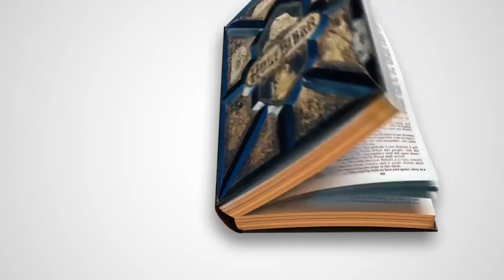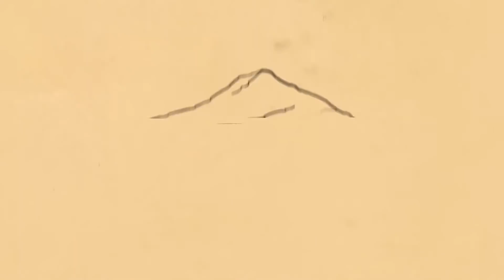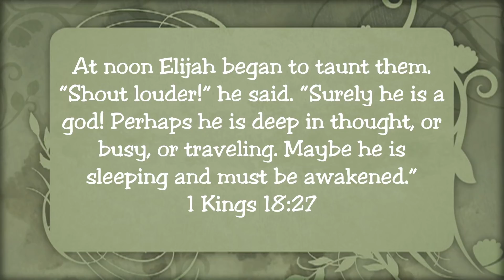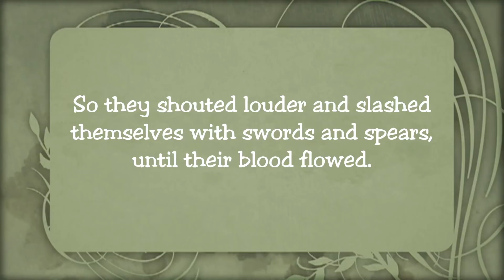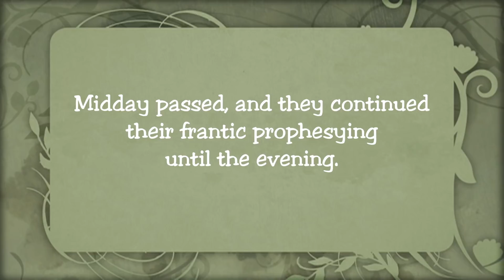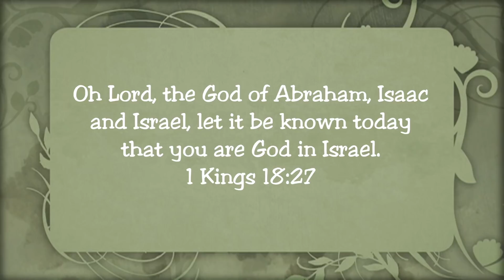Church At Home -- May 3, 2020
Continue the  journey through the Bible.  We are at Chapter 15 - God's Messengers.  Today we learn about Elijah and the showdown between him and the prophets of Baal on Mount Carmel.